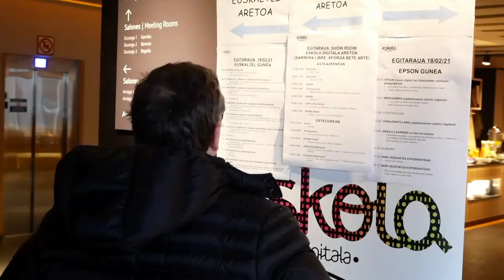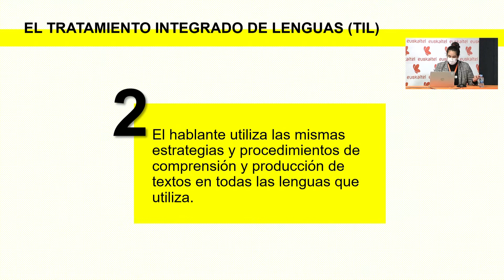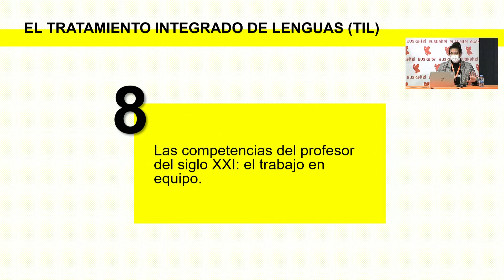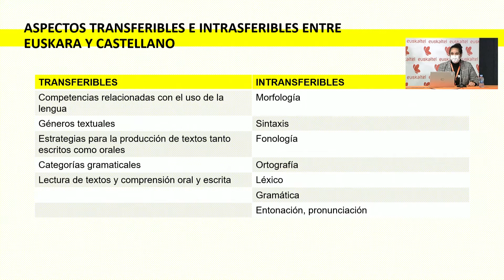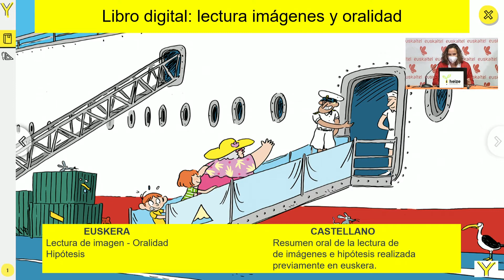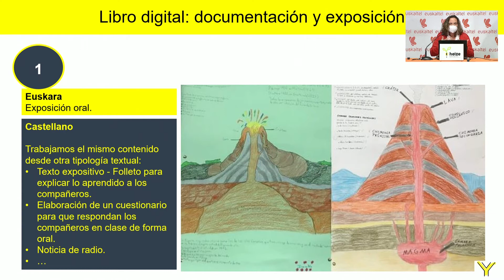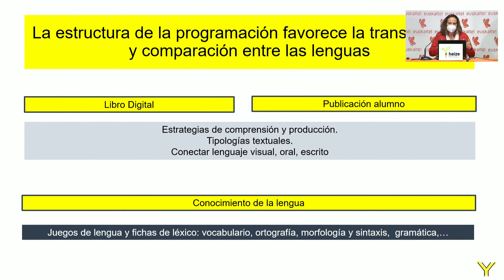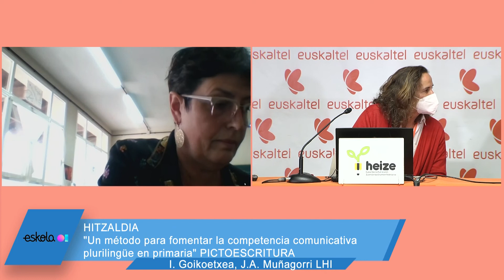ED6 PICTOESCRITURA Un método para fomentar la competencia comunicativa plurilingüe en primaria.